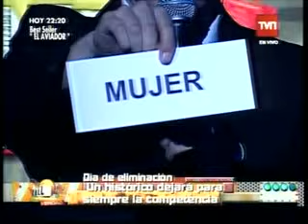Calle 7 - Philippe Trillat - Eliminación Física de Hoy 03.06.11